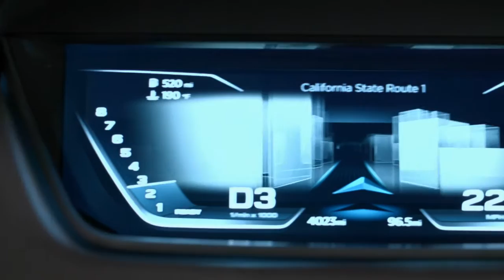2015 Audi Prologue Trailer